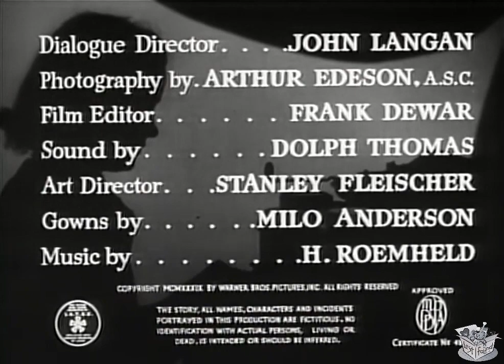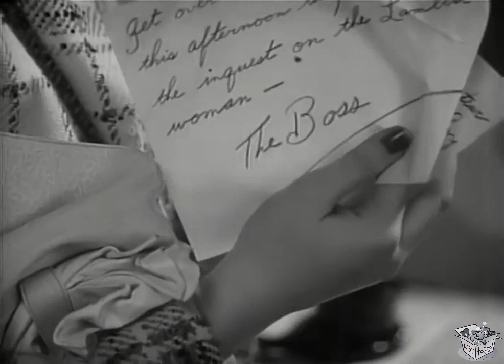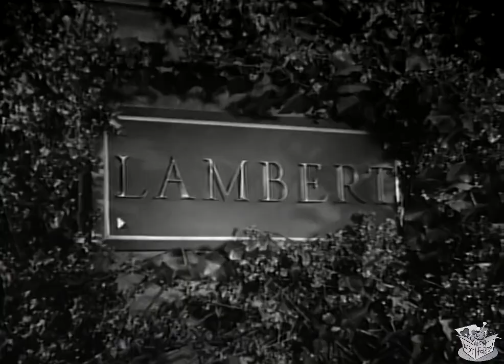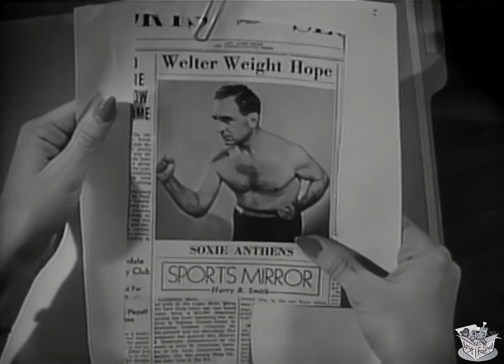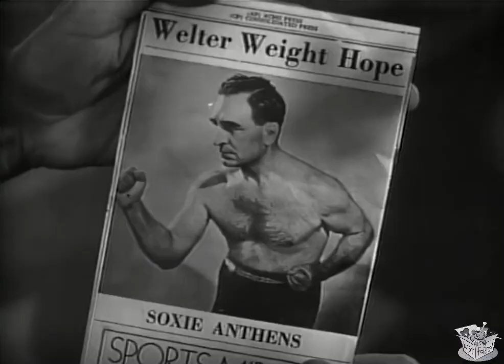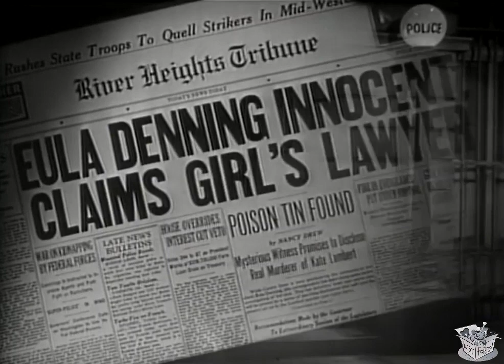NANCY DREW... REPORTER (1939) Bonita Granville, John Litel & Frankie Thomas | Comedy, Crime | B&W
Nancy Drew... Reporter is a 1939 American comedy-mystery film directed by William Clemens and written by Kenneth Gamet. The film stars Bonita Granville as Nancy Drew, John Litel, Frankie Thomas, Mary Lee, Dickie Jones and Larry Williams. The film was released by Warner Bros. on February 18, 1939. It is a sequel to Nancy Drew... Detective (1938) and was followed by Nancy Drew... Trouble Shooter (1939).

SYNOPSIS
Nancy Drew, contest-reporter for the local newspaper, clears a young woman of murder charges.

Nancy Drew, competing in the local newspaper's amateur reporter contest, attempts to clear a girl named Eula Denning of murder charges with the help of long-suffering Ted and the two brats from next door. Nancy rockets through a car chase, a song fest in a Chinese restaurant, a boxing bout, and a finale of whistling fireworks to catch the real killer.

CAST & CREW
Bonita Granville as Nancy Drew
John Litel as Carson Drew
Frankie Thomas as Ted Nickerson
Mary Lee as Mary Nickerson
Dickie Jones as Killer Parkins
Larry Williams as Miles Lambert
Betty Amann as Eula Denning
Thomas E. Jackson as City Editor Bostwick
Olin Howland as Sergeant Entwhistle
Sheila Bromley as Bonnie Lucas
Art Smith as News Editor

Directed by William Clemens
Written by Kenneth Gamet
Based on Nancy Drew by Mildred Benson
Produced by Bryan Foy, Hal B. Wallis, Jack L. Warner
Edited by Frank DeWar
Production company Warner Bros.
Language English